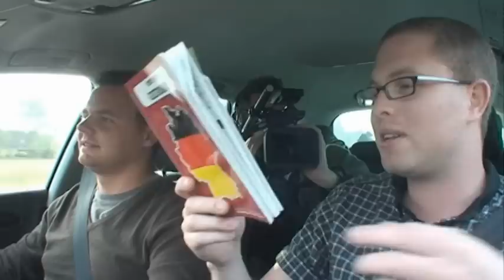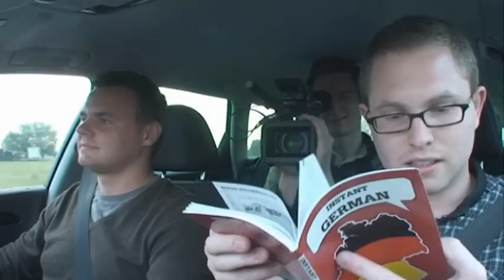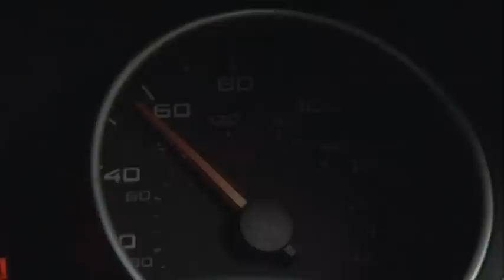Fifth Gear Web TV at the Frankfurt Motorshow The Drive Down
In this video, see Graham from the office and the Fifth Gear Web Team as they take the 600 mile drive to the Frankfurt motorshow.